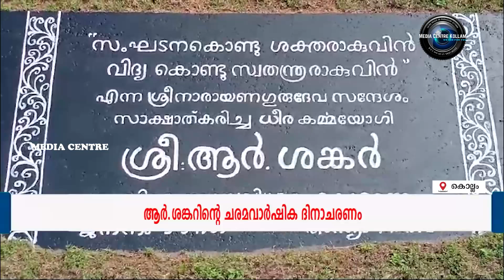ആര്‍.ശങ്കറിന്റെ ചരമവാര്‍ഷിക ദിനാചരണം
മുന്‍ മുഖ്യമന്ത്രി ആര്‍.ശങ്കറിന്റെ ചരമവാര്‍ഷിക ദിനാചരണം കൊല്ലം ഡി.സി.സിയുടെ ആഭിമുഖ്യത്തില്‍ നടന്നു. ആര്‍. ശങ്കറിന്റെ ഛായാചിത്രത്തില്‍ പുഷ്പാര്‍ച്ചനയും സ്മൃതിമണ്ഡപ ത്തില്‍ പുഷ്പാര്‍ച്ചനയും നടത്തി.